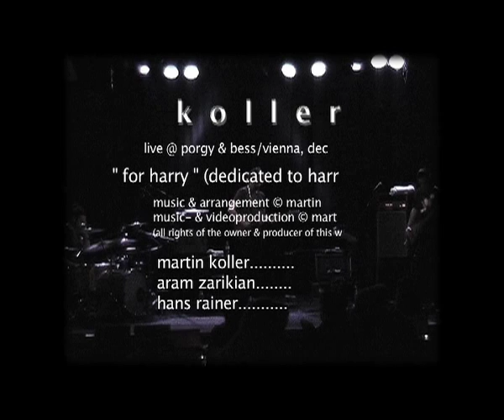KOLLER live @ porgy & bess/ vienna I.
this was taken from the first gig of martin koller's new band - simply called "koller".  the song title is "for harry" (dedicated to the great harry pepl). live-line up: martin koller: guitar, aram zarikian: drums, hans rainer: bass